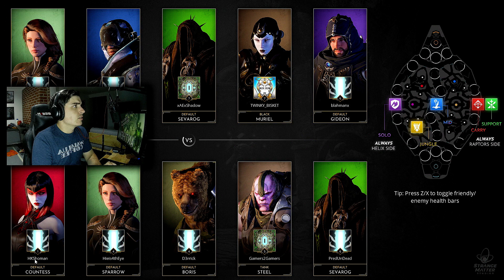FAULT!! | Sparrow Gameplay - Fault First Look